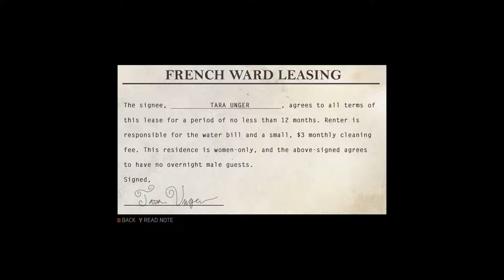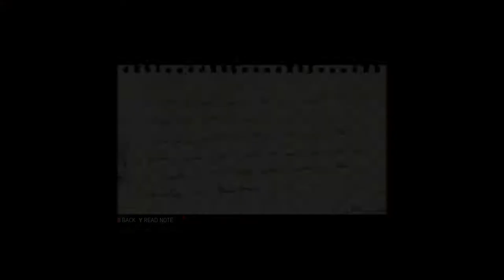Mafia 3 (Mafia III) - Stones Unturned DLC: Conclusion [4K PC Gameplay]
After the murder of his surrogate family at the hands of the Italian mafia, Vietnam War veteran Lincoln Clay seeks vengeance on those who took away the only thing that mattered to him.

GPU: GeForce GTX 1060 6GB
CPU: Intel(R) Core(TM) i7-4790 CPU @ 3.60GHz
Memory: 24 GB RAM (23.95 GB RAM usable)
Current resolution: 1920 x 1080, 60Hz
Operating system: Microsoft Windows 7 Professional